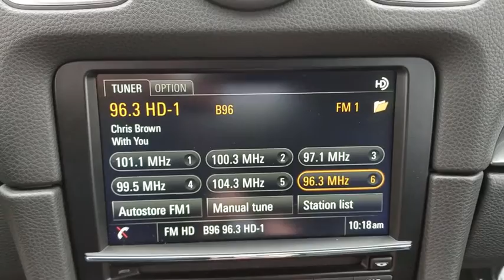2015 Porsche Boxster Naperville, Aurora, Joliet, Downers Grove, Bolingbrook, IL 190452A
Sapphire Blue Metallic Used 2015 Porsche Boxster available in Naperville, Illinois at Lexus of Naperville. Servicing the Aurora, Joliet, Downers Grove, Bolingbrook, IL area.

** 315-HORSEPOWER ** CONVERTIBLE ** NOW LET'S GO OVER JUST A FEW OF THE MANY FEATURES THAT THIS BOXSTER S IS EQUIPPED WITH... INFOTAINMENT PACKAGE, BOSE SURROUND SOUND AUDIO SYSTEM, NAVIGATION, PORSCHE DOPPELKUPPLUNG TRANSMISSION (PDK), 20-INCH CARRERA S WHEELS, BI-XENON HEADLIGHTS, PORSCHE DYNAMIC LIGHTING SYSTEM, PARKASSIST (FRONT & REAR), POWER FOLDING SIDE MIRRORS, SPORTDESIGN MIRRORS, 14-WAY POWER SPORT SEATS, PREMIUM PACKAGE, RAIN SENSOR, 2-ZONE AUTOMATIC AIR CONDITIONING, SEAT HEATING, SPORT CHRONO PACKAGE, DUAL CENTRAL EXHAUST AND MUCH MORE!! PROFESSIONALLY DETAILED AND FRESH OUT OF OUR SERVICE DEPARTMENT, THIS BOXSTER IS READY TO GO!! COME ON IN FOR A TEST DRIVE TODAY!! AS ALWAYS, ONE LOW PRICE!! PLAIN AND SIMPLE!! SEE YOU SOON...
BI-XENON LIGHTING SYSTEM  -inc: Porsche dynamic light system (PDLS),ELECTRIC FOLDING OUTSIDE MIRRORS,SMOKING PACKAGE,WHEELS: FR 8J X 20 & RR 9.5J X 20 CARRERA S ALLOY  -inc: Tires: Front P235/35ZR20 & Rear P265/35ZR20,PREMIUM PACKAGE W/SPORT SEATS  -inc: Automatically Dimming Interior/Exterior Mirrors  Seat Heating 3-stage heating system for both seats  Rain Sensor  2-Zone Automatic Air Conditioning,SET OF WHEEL CENTERS W/FULL-COLOR PORSCHE CREST,INFOTAINMENT PACKAGE W/BOSE SURROUND SOUND SYSTEM  -inc: Navigation Module  Online Services  Bose Surround Sound System  PCM Module  SAT-Receiver XM (SDARS) w/High-Definition-Radio,SPORTDESIGN STEERING WHEEL,TRANSMISSION: 7-SPEED PORSCHE DOPPELKUPPLUNG (PDK),PARKASSIST FRONT & REAR,14-WAY ELECTRIC SPORT SEATS W/MEMORY PACKAGE  -inc: Memory Function  memory function for seat position settings and other personalized in-car settings,SAPPHIRE BLUE METALLIC,BLACK  PARTIAL LEATHER SEAT TRIM,SPORT CHRONO PACKAGE W/PCM  -inc: dynamic transmission mounts,Body-Colored Power Heated Side Mirrors w/Manual Folding,FOB Controls -inc: Trunk/Hatch/Tailgate and Sunroof/Convertible Roof,4-Wheel Disc Brakes w/4-Wheel ABS  Front And Rear Vented Discs  Brake Assist  Hill Hold Control and Electric Parking Brake,Tire Specific Low Tire Pressure Warning,Bluetooth Wireless Phone Connectivity